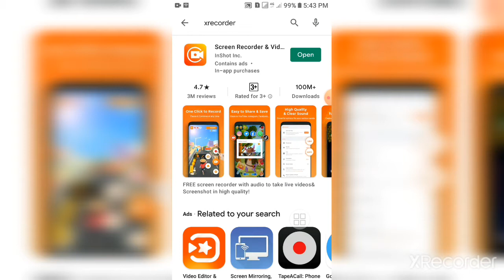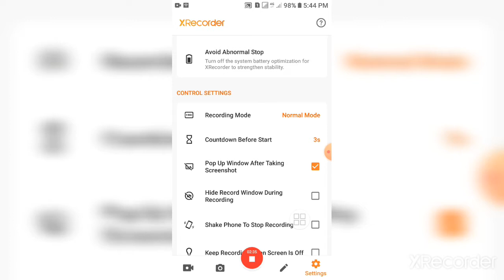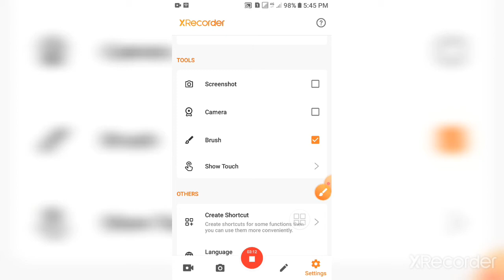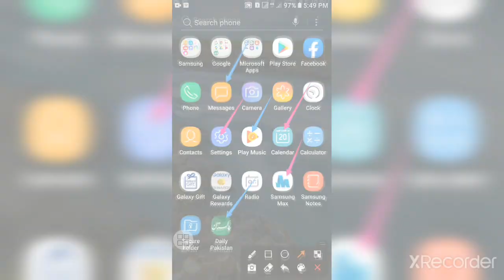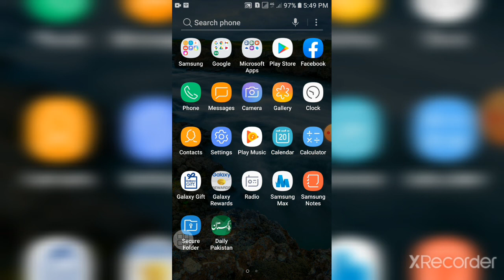XRECORDER- Best Video/ Audio Recorder Screen recorder and tools|Teacheasy and vlogs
This video is very informative and helpful for those who teach or learn by online. By this application everyone can learn from home. And this application is best and easy for beginners than other applications